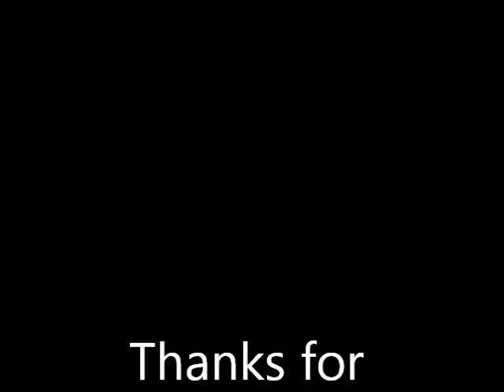Cotton Eye Joe Red Light, Green Light Challenge -- Just Dance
Mary and I dancing to Cotton Eye Joe the Red Light, Green Light Challenge on Just Dance for the Wii.